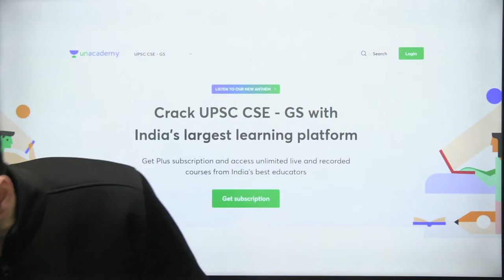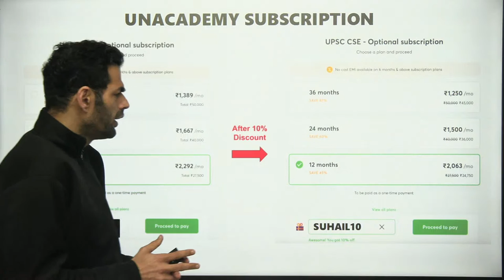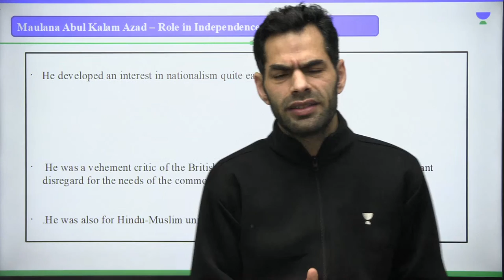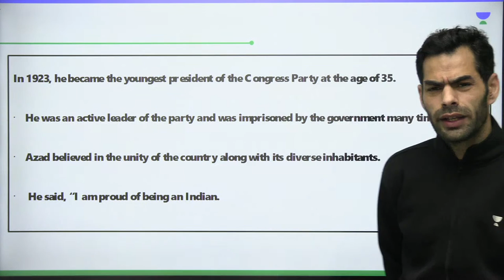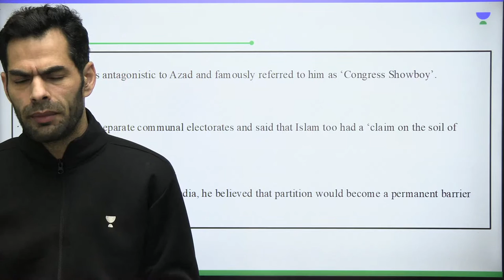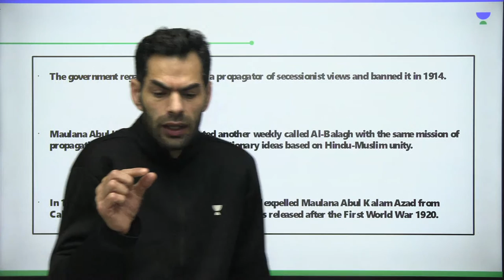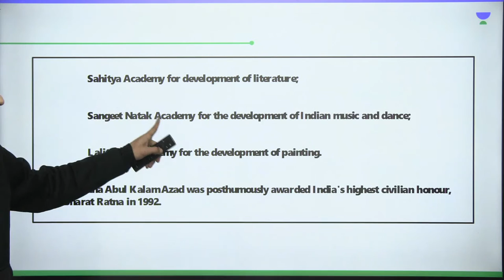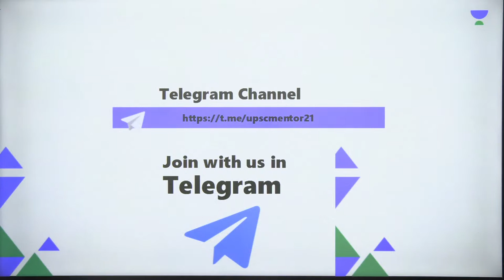Modern History | Important Personalities | Maulana Abul Kalam Azad | UPSC CSE 2022 | Suhail Sir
In this session, Suhail Turkie will be teaching Modern History | Important Personalities for UPSC CSE 2022/2023 Aspirants.

Welcome to Unacademy UPSC Articulate, your one-stop solution for UPSC CSE Exams. India’s Top Educators will be teaching you daily on this channel. We will cover the entire syllabus, strategy, updates, and notifications which will help you to crack the UPSC CSE/IAS 2021/2022/2023 exams.

Unacademy Subscription Benefits:
1. Learn from your favourite Educator
2. Dedicated DOUBT sessions
3. One Subscription, Unlimited Access
4. Real time interaction with Educators
5. You can ask doubts in live class
6. Limited learners
7. Download the videos & watch offline

Get the UPSC CSE - GS Iconic Advantage:
1. Personal Coach
2. Study Planner & Bi-weekly Reviews
3. Dedicated Doubt Clearing Space
4. Personalized Test Analysis
5. Study Booster Sessions
6. Preparatory Study Material
7. All the Unacademy Subscription Benefits